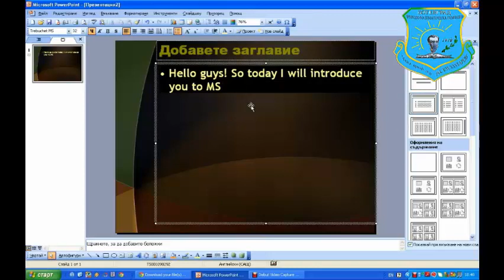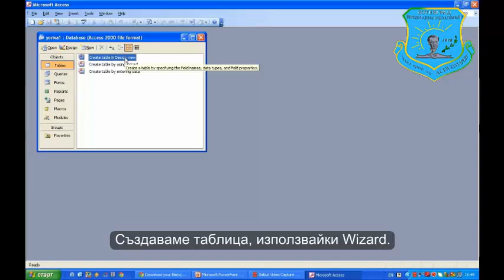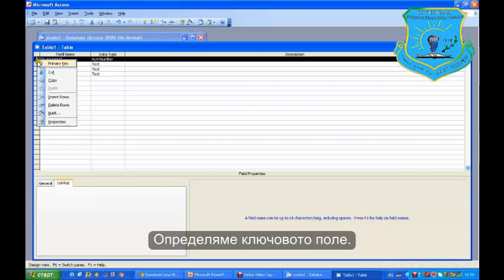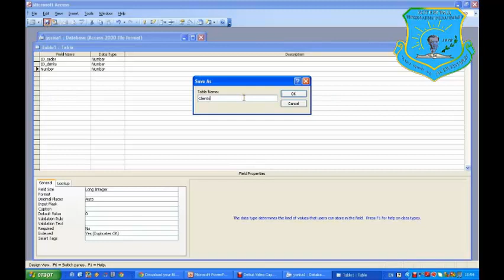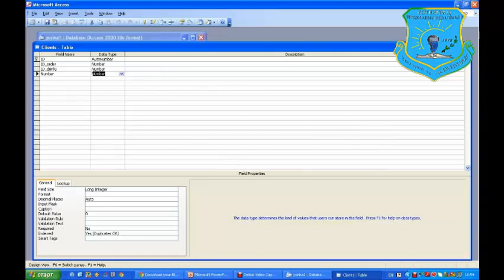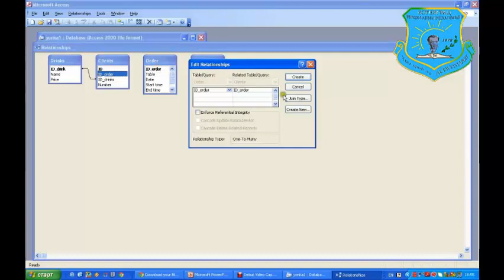yonka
ARTY_Project
"ИТ уроци"
Проектно-базирано, практически и проблемно ориентирано обучение.
Интердисциплинарен подход.